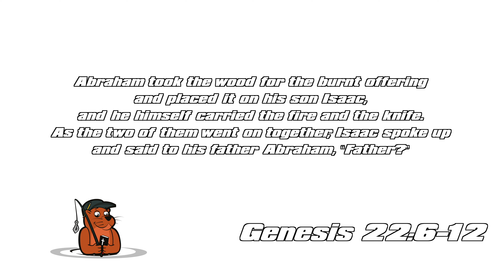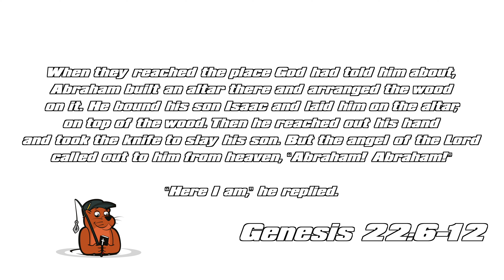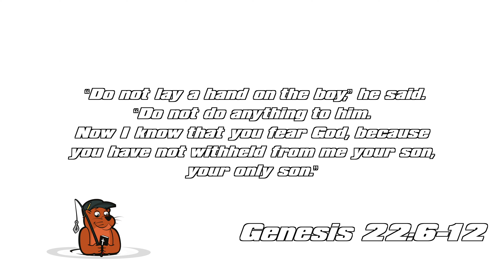JOJ-Jesus Ott Jennie Series- July 24th, 2022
“Trust”

This story from the Old Testament is hard to read as a parent. To imagine the trust Abraham had while climbing the mountain with his only son is truly amazing!

Hope you all enjoy watching this series as much as we enjoy filming them!

God bless!!!